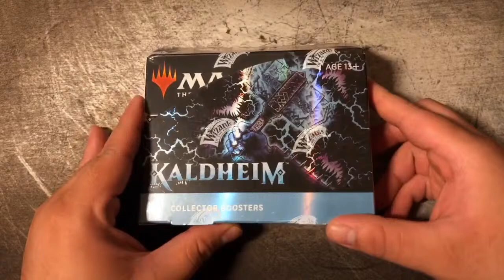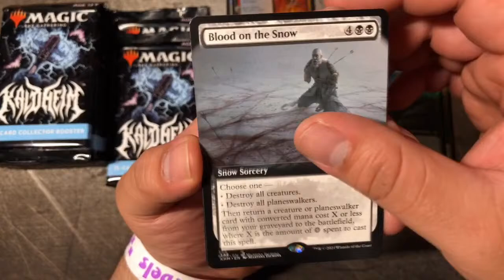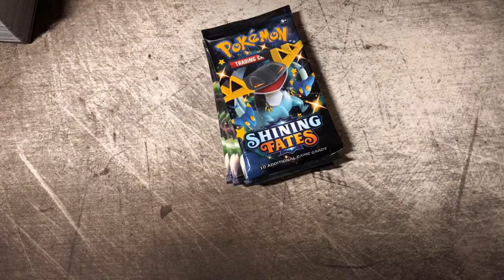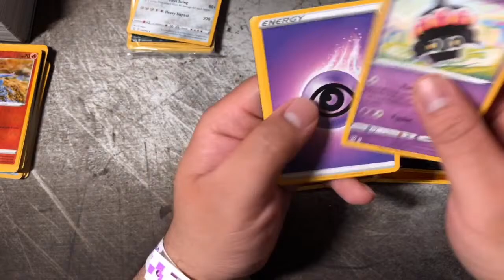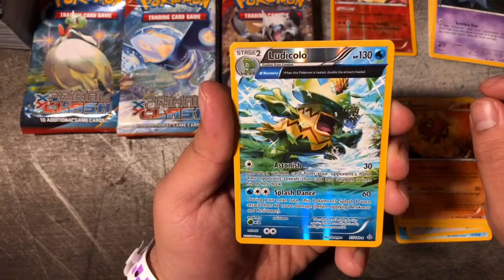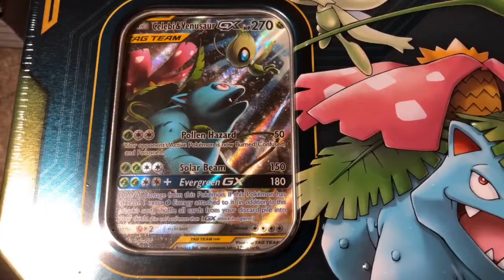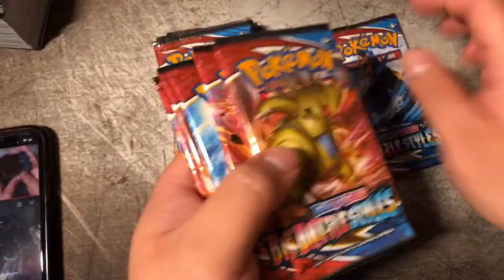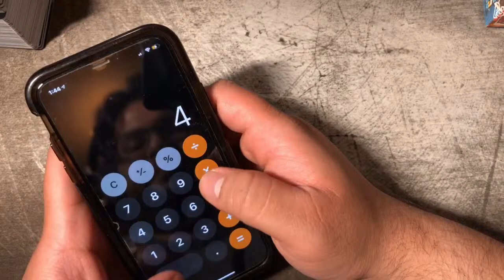Imposter Gary Oak Magic, Pokemon and some Mario